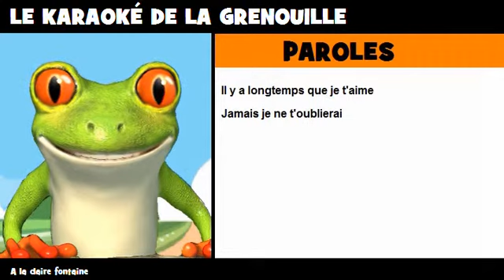COMPTINE = KARAOKÉ = A la claire fontaine